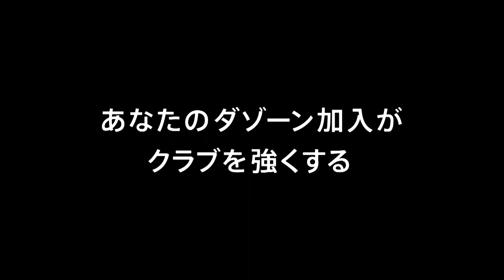【公式】Pick upプレー動画：熊本が決定機を作り出すも、圍 謙太朗（福岡）が立て続けのセーブで得点を許さない！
熊本が決定機を作り出すも、圍 謙太朗（福岡）が立て続けのセーブで得点を許さない！
2018年6月10日（日）に行われた明治安田生命Ｊ２リーグ 第18節 熊本vs福岡のPick upプレー動画です。